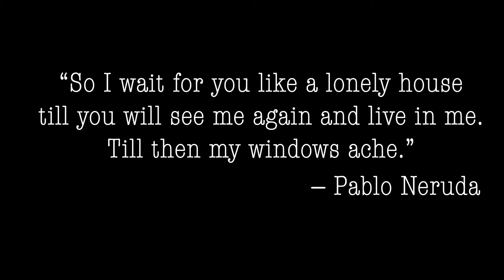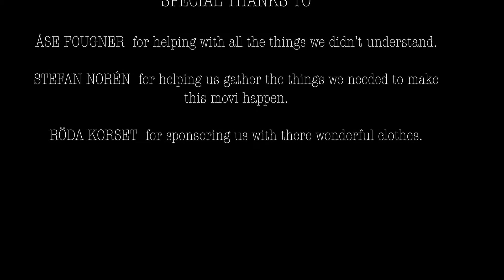42 Oak Street - Examensfilm (Es18)